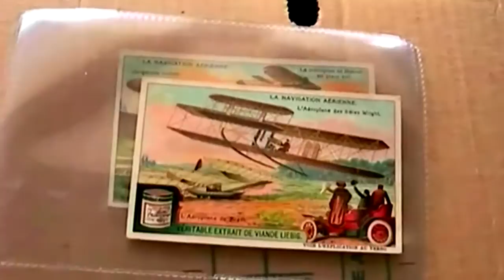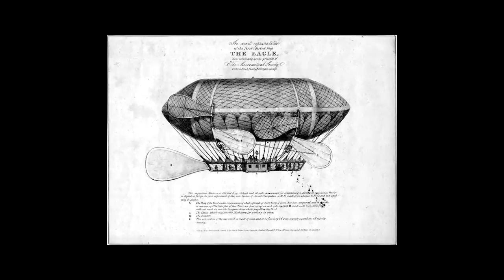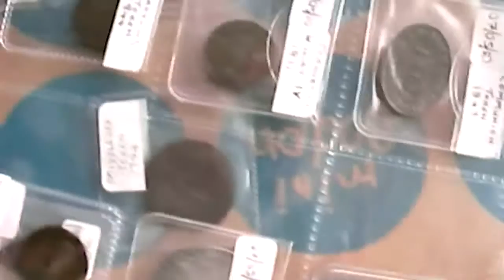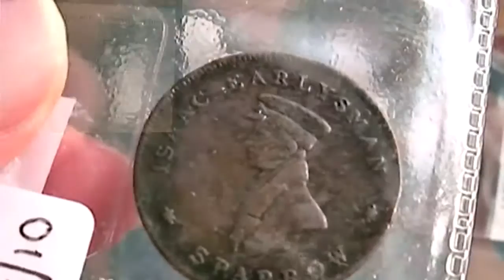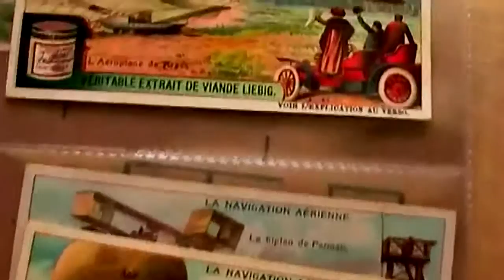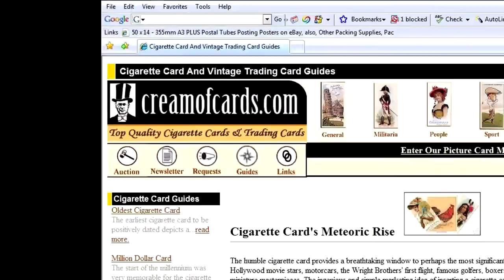Oldest Aircraft Wright Brothers First Flight Ever 1900s Louis Blériot Aviation History Collectibles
100 year old aviation trading card set that features the Wright Brothers, Louis Blériot, Zeppelins, Airships and much more.

Card set title:  Aerial Navigation (S1025)
Manufacturer: Liebig Meat Extract Company
Year of Issue: 1911
Number of cards in the set: 6